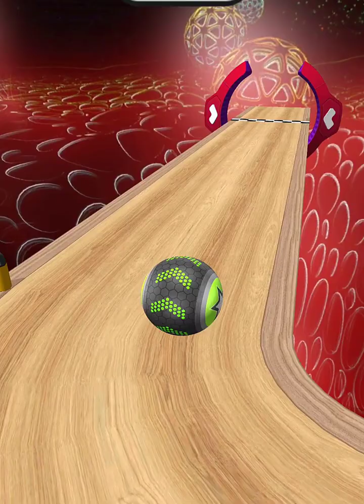Going Balls - SpeedRun Gameplay Android, iOS Levels 418 - 420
Going Balls Gameplay All levels Gameplay Android, iOS Levels 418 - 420 ( SpeedRun )

FEATURE
Get ready to navigate through a wild and wacky world in Going Balls - the addictive rolling ball platformer! With over 200 million downloads, this game is a must-try for anyone who loves a good challenge.

With over 1000 levels in total, you will never run out of new and exciting challenges to conquer.